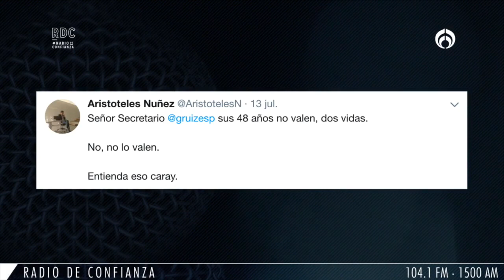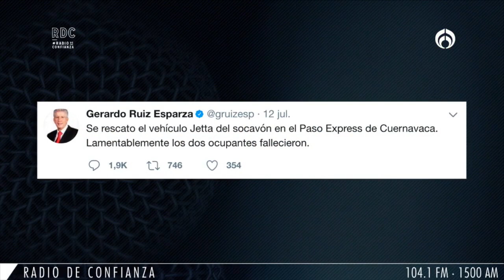RDC - Ayuda del señor para los del paso los responsables del socavón